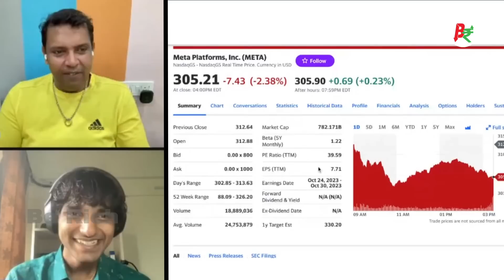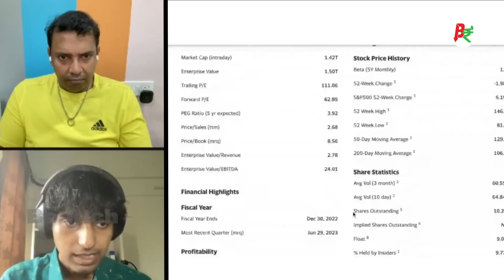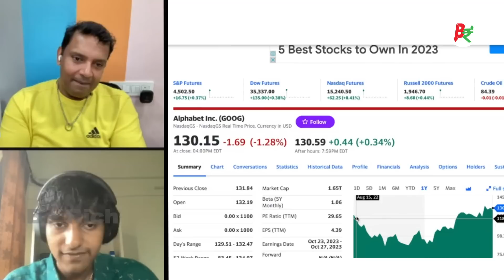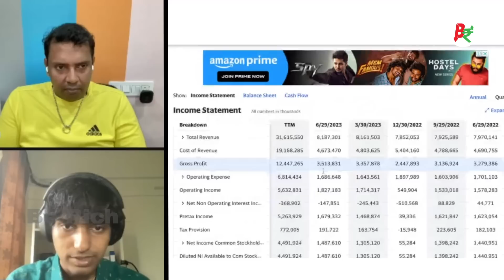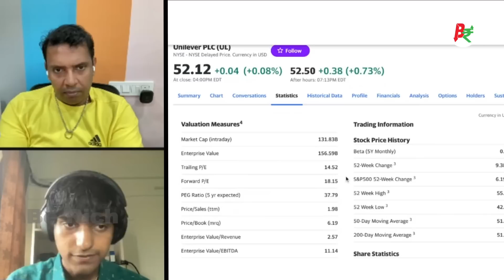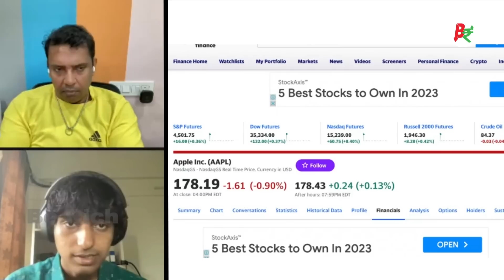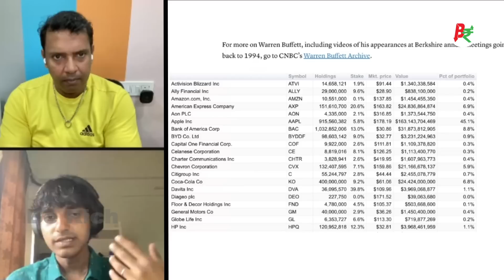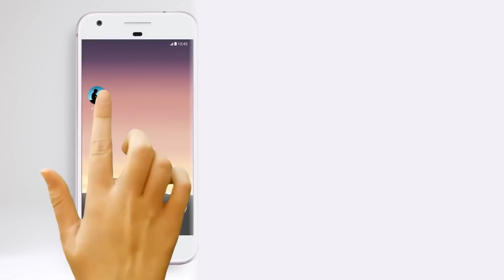Are these stocks in your radar ? How to and what to check in for a stock ?